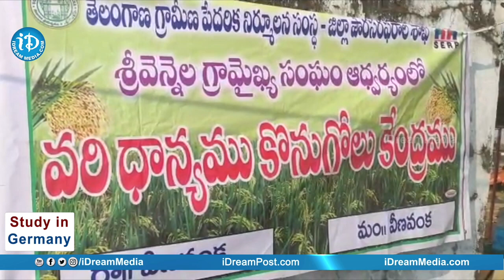వరి ధాన్యం కొనుగోలు కేంద్రంను ప్రారంభించిన కౌశిక్ రెడ్డి || Kaushik Reddy || iDream